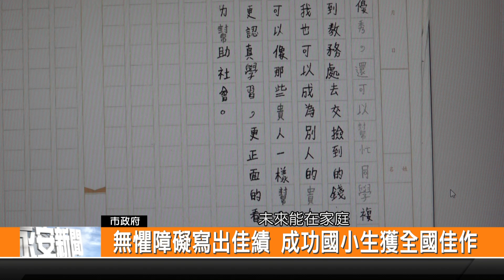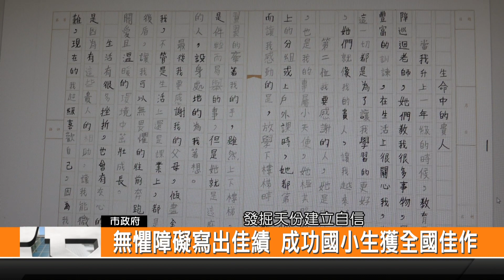無懼障礙寫出佳績 成功國小生獲全國佳作-新永安新聞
為鼓勵就讀全國各國中小學階段 視覺障礙學生參與寫作 教育部國教署舉辦113年度全國視覺障礙學生作文比賽 日前成績出爐 臺南市成功國小學生潘同學榮獲國小一到三年級組佳作成績 克服視力不便展現對學習的熱忱 教育局特別公開讚揚